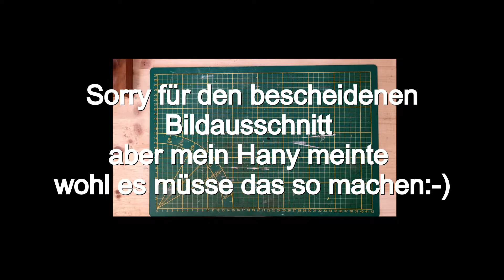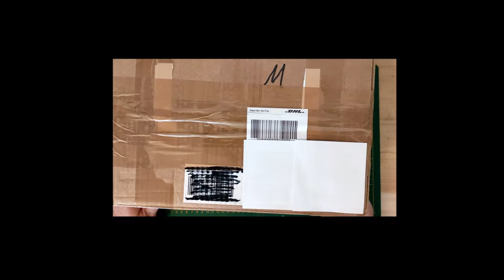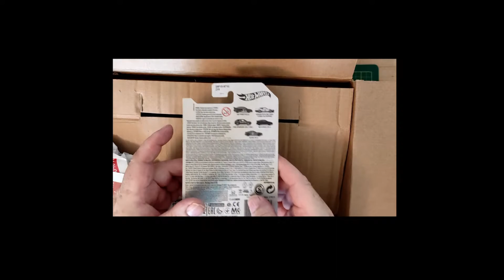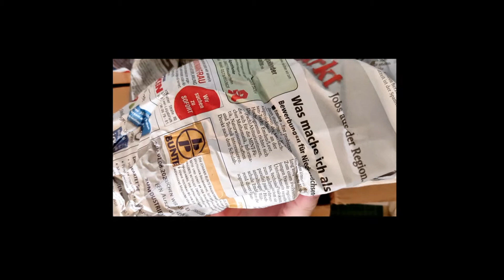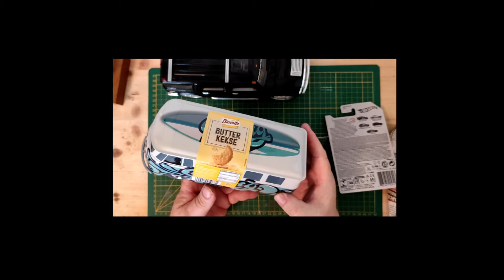Ein Packet von Patrick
Wer mir auch ein Brief zuschicken will kann folgende Adresse schreiben:
Michael Werner
Postfach: 1108
37441 Bad Sachsa
Und wer mir ein Päckchen oder ein Packet zuschicken möchte kann das unter dieser Adresse tun:
Packet Station:
Michael Wolfgang Werner
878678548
Packstation 160
37441 Bad Sachsa

*Meine Soft Box
*Mein Backofen
*Meine Face Cam
*Der Nachfolger meiner Kamera
*Meine Kochplatte

Die gezeigten Sachen im Video sind mein Eigentum und von mir selbst gekauft und Bezahlt und stellt keinerlei Werbung für diese Sachen da, es sei denn ich sage es AUSDRÜCKLICH in dem Video!!! Also wünsche ich euch jetzt gute Unterhaltung mit diesem Video ich hoffe es gefällt euch ihr könnt auch gerne ein Daumen nach oben (oder nach unten) dalassen über ein Abo würde ich mich ebenso freuen.